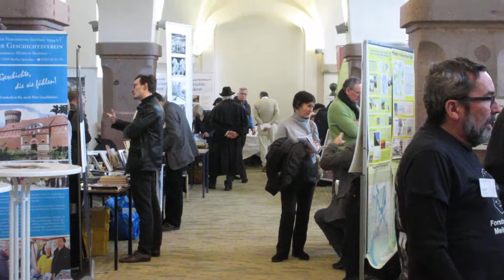25.02.2018 - Veritasklub auf der 14. Geschichtsbörse in Potsdam - 2. Teil.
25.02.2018 - Veritasklub auf der 14. Geschichtsbörse in Potsdam - 2. Teil.